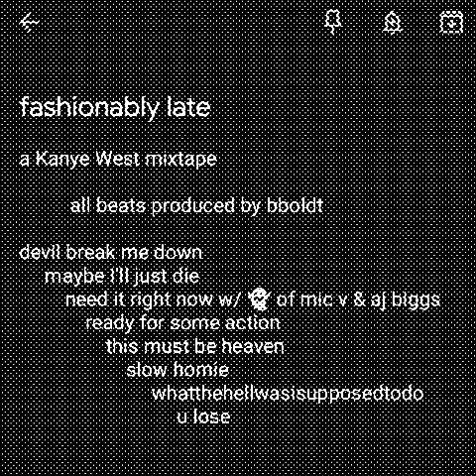fashionably late - a Kanye West mixtape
a Kanye West mixtape

          all beats produced by bboldt

0:00 devil break me down
     2:38 maybe I'll just die
         4:35 need it right now w/ 👻 of mic v & aj biggs
             7:18 ready for some action
                 9:56 this must be heaven
                     13:25 slow homie
                          16:16 whatthehellwasisupposedtodo
                               18:01 u lose